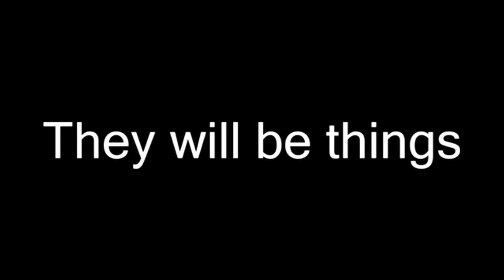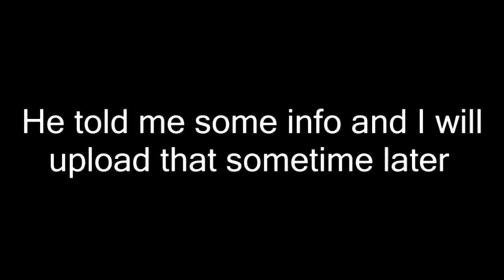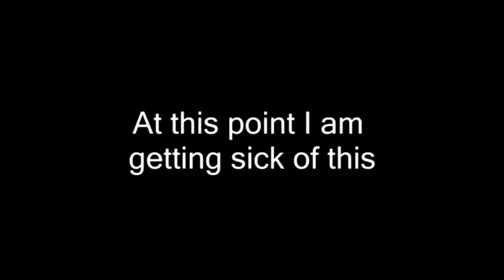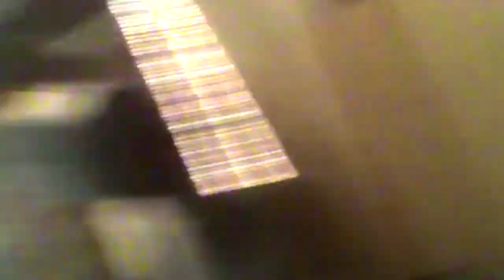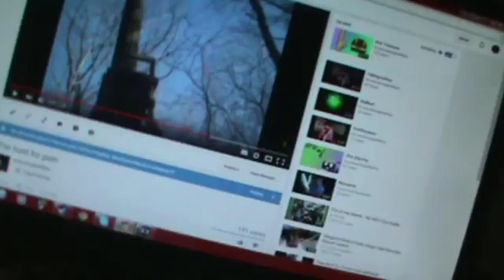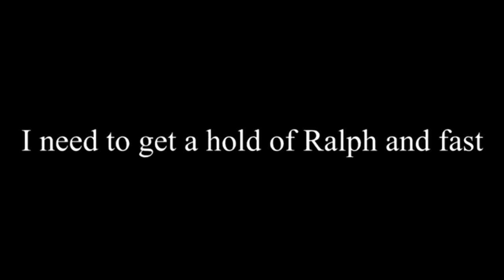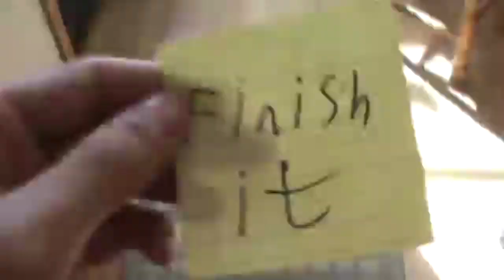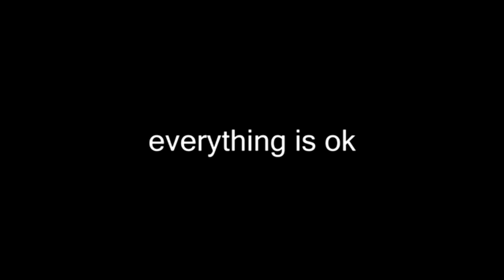Ghoulcast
We go through season 1 of the ghoul cast and talk about all its secrets